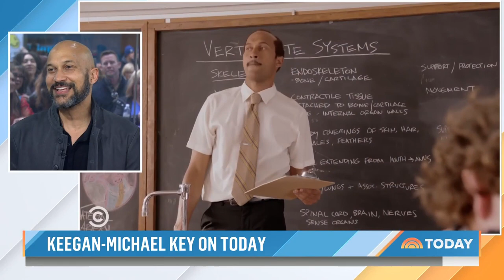Keegan-Michael Key talks ‘Super Mario,’ substitute teacher sketch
Actor Keegan-Michael Key talks about making his voice “unrecognizable” while playing Toad in the upcoming animated film “The Super Mario Bros. Movie.” He also shares how his character in his viral substitute teacher sketch would say “Mario” and “Luigi.”